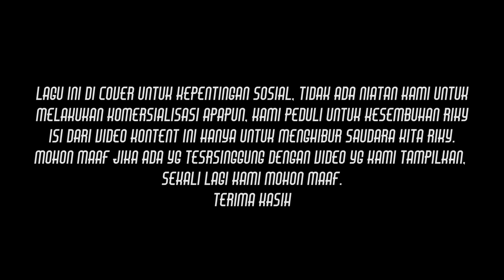JajaL Kowe Dadi Aku by Indri Syafira ( Cover ) bersama Muhammad Riqi yatim piatu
Salam Cinta Dari Riki Segobang,yatim Piatu, penderita Hydrocepalus..
pesan MoraL masih pantaskah...kita MENGELUH...?